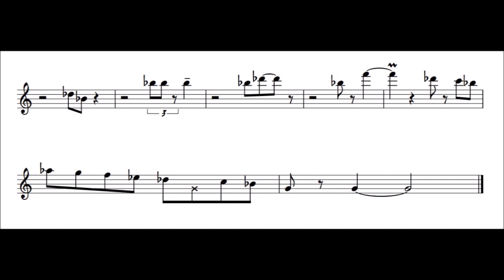Snooky Young Transcription - Tiptoe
Short transcription of Snooky Young's solo on 'Tiptoe'.

This recording is from the Thad Jones/Mel Lewis Jazz Orchestra album 'Consumation'.